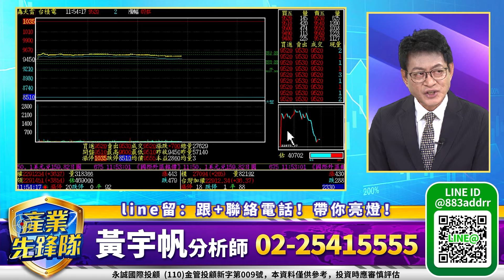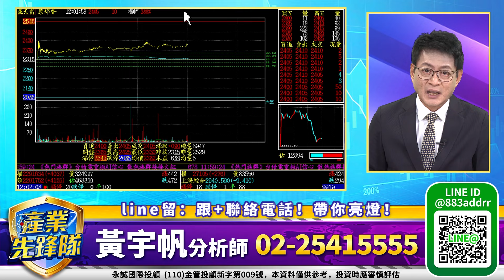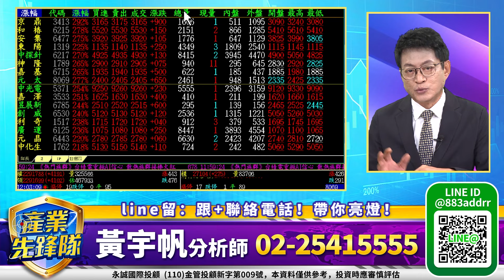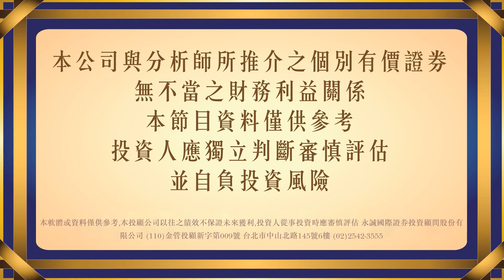火熱的天氣！火熱的台股！電力概念們！台積電們！季底大衝鋒！G2C聯盟！CPO矽光子概念！｜20240626｜黃宇帆 分析師｜產業先鋒隊